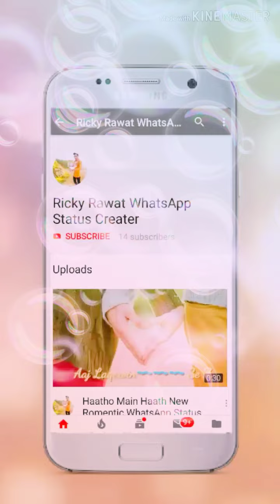💖💖JaB Se MeRa DiL TeRa HuA💖💖 Romentic WhatsApp status